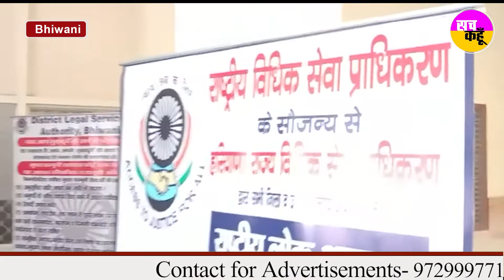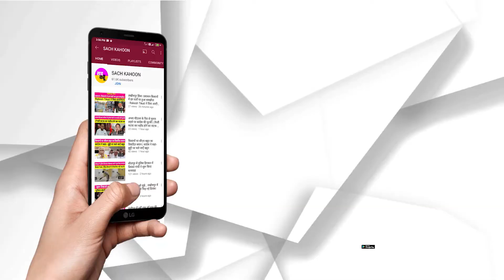भिवानी में कोरोना से जंग| वैक्सीनेशन ज़ोरों पर - 87% को पहली, 33% लोगों को लगी दूसरी डोज़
भिवानी में कोरोना से जंग| वैक्सीनेशन ज़ोरों पर
- 87% को पहली, 33% लोगों को लगी दूसरी डोज़